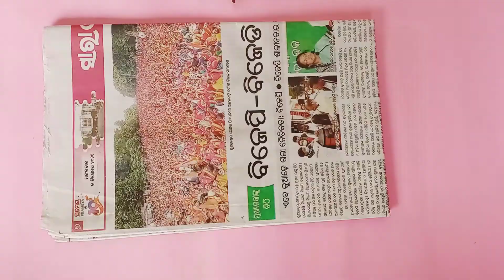Wall hanging idea from newspaper/how to make simple news paper wall hanging craft idea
sucharita creative corner😍
wall decor idea
wall hanging idea